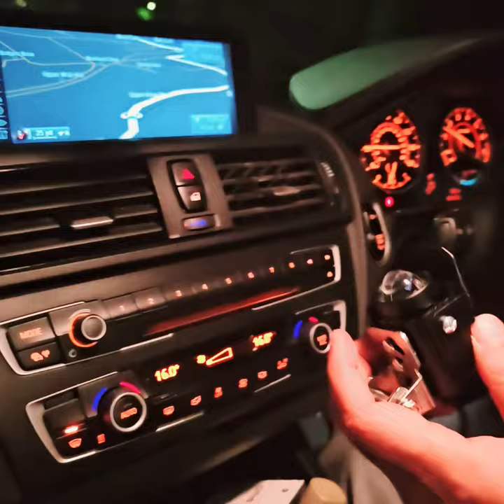Mini Fog Light - Tasslight R1 - 2024 - Bangladesh & UK